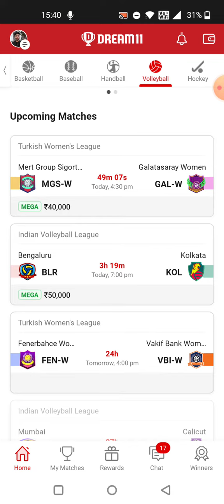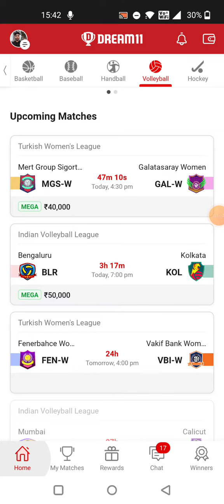MGS-W vs GAL-W VOLLEYBALL DREAM11 TEAM PREDICTION